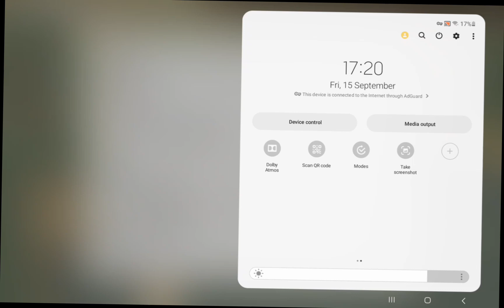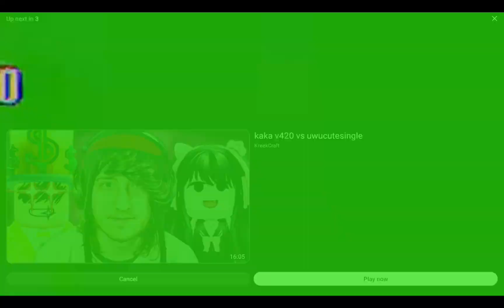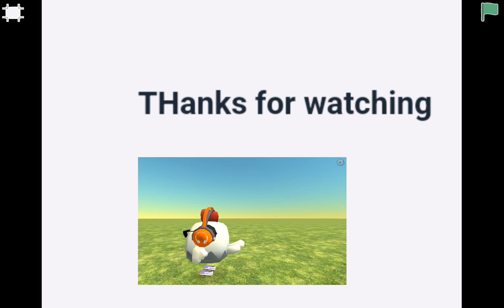chicken gun funny moments